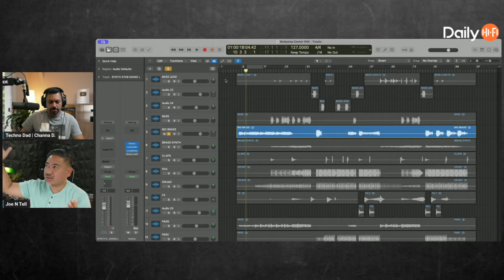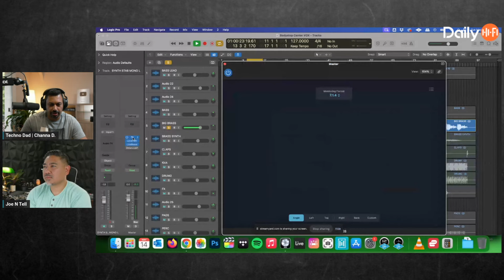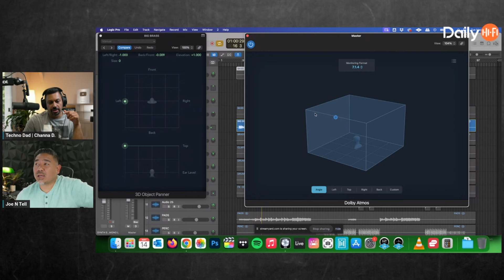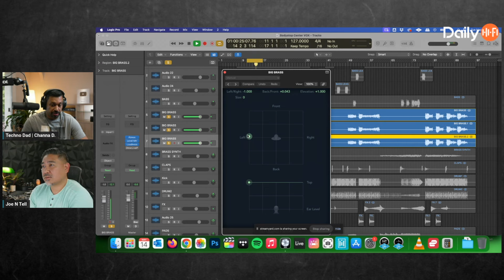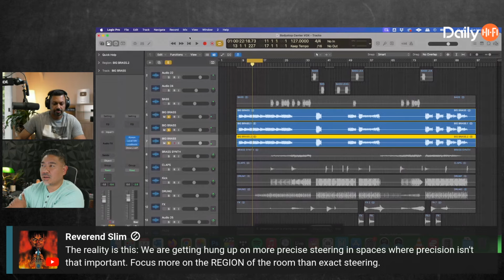Height Speaker Placement And Type Of Speakers!?!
There are many opinions about where and what to place as height speakers. Do you bounce it up from your main speakers? Or do you go with speakers up high? Can you mix or match techniques? What are your opinions and why did you come to those conclusions? Also a big thanks to all the subscribers and those that are channel members, you make this all happen!